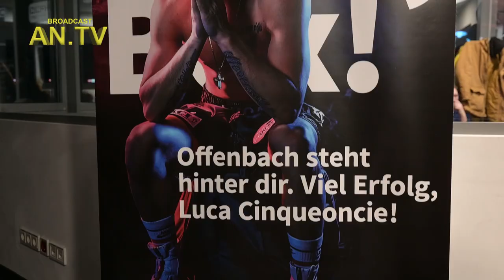Radio Frankfurt - Feier zum Gewinn des Promi-BigBrother 2022 Rainer Gottwald und Luca Cinqueoncie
Am 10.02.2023 ludt Radio Holiday und Radio Frankfurt zur großen Feier zum Gewinn der Staffel Promi-BigBrother 2022. Zusätzlich hat man hier auch den Gewinn der 6. Juniorenboxweltmeisterschaft von Luca Cinqueoncie gefeiert.

Wir haben für euch ein paar Eindrücke von dem Abend eingefangen und ein paar Interviews geführt und konnten wieder interessantes Erfahren.

Gerne dürft Ihr den Beitrag Teilen, Liken und Kommentieren.